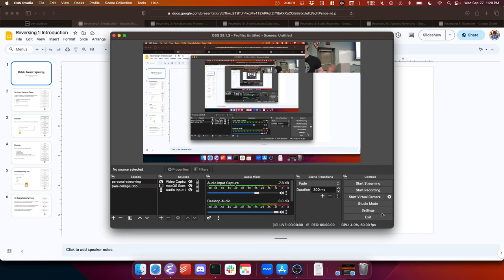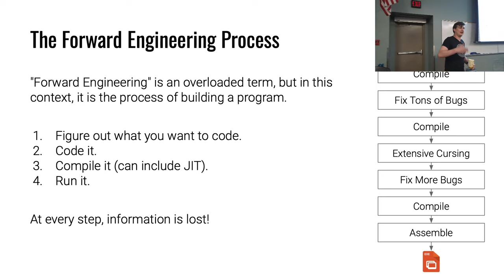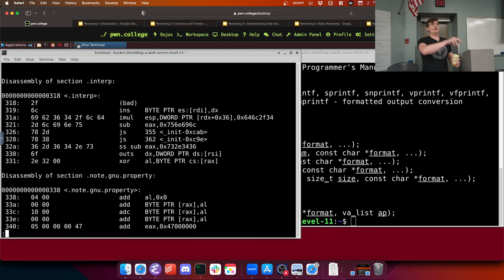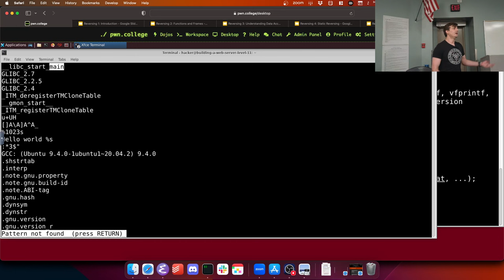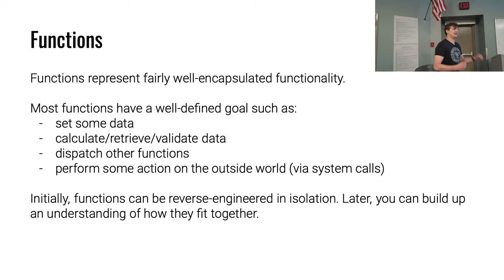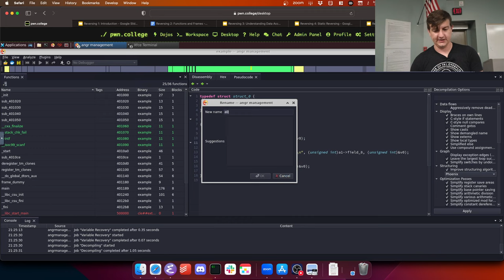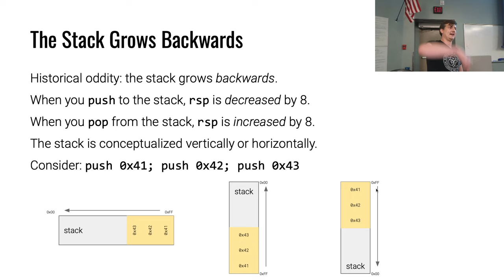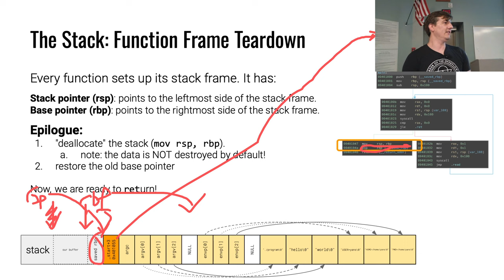CSE 365 F23 9-27-23 "Reverse Engineering Pt. 1"